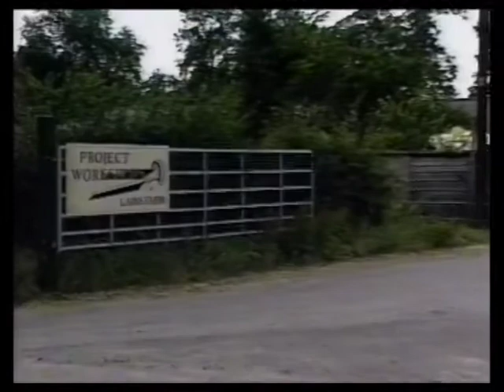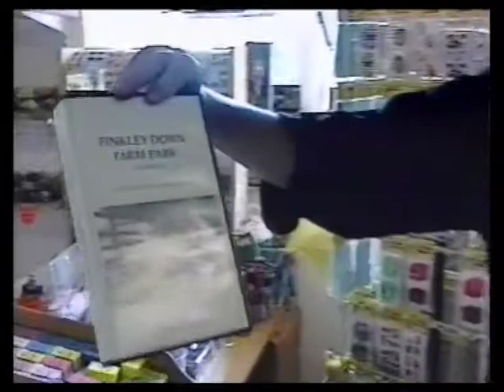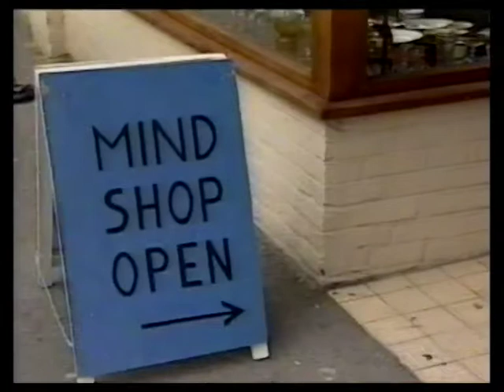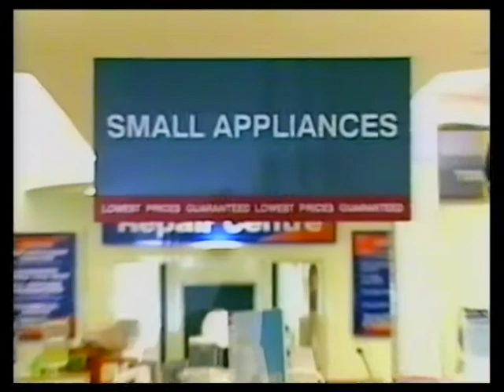Town TV Ep 113 2nd September 1995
Town TV Episode 113

So what did Town TV cover on August Bank Holiday in 1995?
Whilst Steve F drove to the Cropredy Festival to see ‘Fairport Convention’, Jason replaced him as THE Cameraman to film the Appleshaw Fete and The Andover Rock/Blues festival. (Bloody Good Job Too)

Alan Grindley spoke to a David and John Penfound along with their new singer Steve and the Bass Player in their new guise as ‘People Eater’ and Alan spoke later with Dave Tilling and Lawrence Leaske , the Rock Festival Organisers.

Cut to Appleshaw, where Alan and Jason arrived in style travelling in a 1914 vintage Car to the Fete. People who said ‘HELLO’ included two face painters, next were  Hayley, Kerry and Louise from King George Road, then a giant marrow grower called Harold Morrel or Morrow? (The Marrows were the giants, although Harold could have been as well but he did not stand up!) Then we met Kerry from Appleshaw, also Mrs Perkins and her granddaughter Patricia both from Appleshaw and finally Mrs Phil Potts(?). We then finished by featuring a Brass Band with their version of ‘Bohemian Rhapsody’ and an unusual Cheerleading troop display.

Next was our last visit to Lains Farm where Bill Murray chatted to Jo Berryman who makes Earthenware. (Projects workshop is still operational in 2021).

We return to the Rock/Blues Festival where Al and Jason were just in time for some skydiving with parachutist Ken Townsend who a few year’s earlier had a wicked right hand. (in joke). Alan also chatted to more musicians, this time Will Mason from SAD and John Martyr from Odd Comment. We also featured a snippet of music with Odd Comment.

Next we went back to Finkley Down Farm Park, where Alan spoke to Charles Walters and next we went into town and Tony Murray spoke to Mike Smith and Anne Casson about ‘MIND’ and their role in the local community. (Opposite the police station and still there in 2021)

Back to the Rock/Blues festival we listen to the Mighty 45’s and SAD.

The every busy Tony Murray’s next interview was in Salisbury, to look at the newly opened ‘NORWEB’ store. He spoke to Kate Feather and Charlie Turford about the acquisition of’ SWEB’ and ‘NORWEB’S’ future. (NORWEB had recently took over SWEB! (South Western Electricity Board).

Outro and Competition Time.

Finally we played out listening to one of the greatest Harmonica players the UK has to offer with his rendition of the Old Grey Whistle test.

What a jolly good show……….

copyright Steve Flambert 2021.